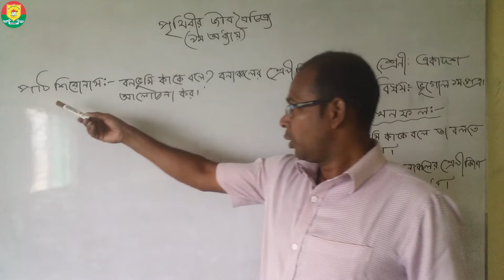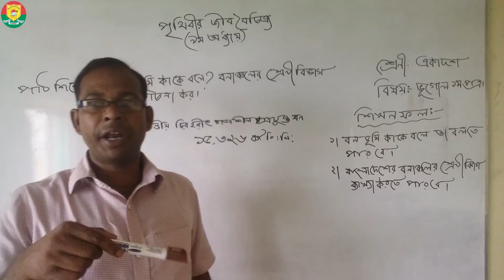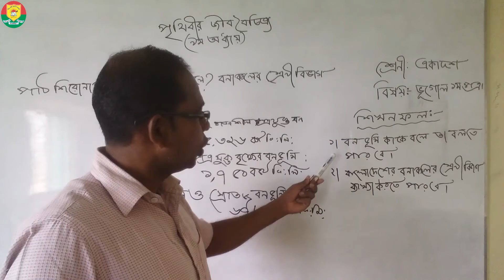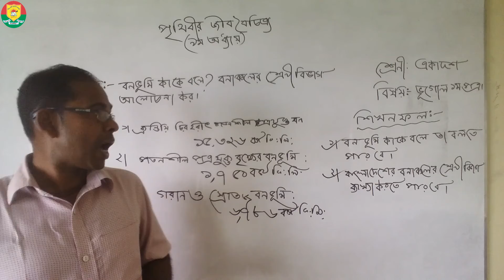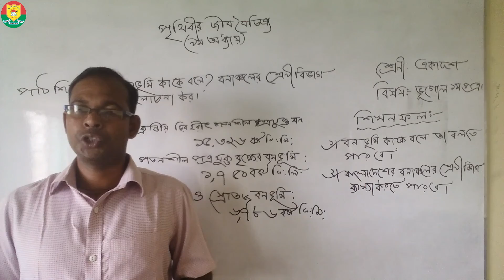HSC || GEOGRAPHY || ELEVEN CLASS